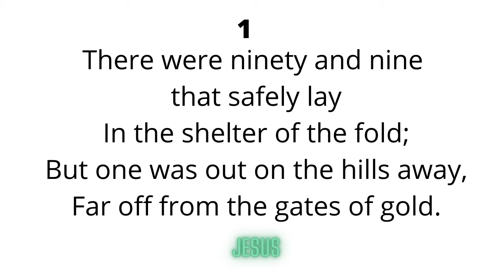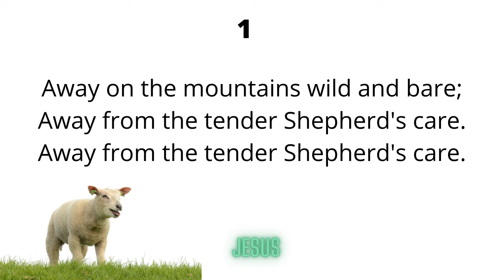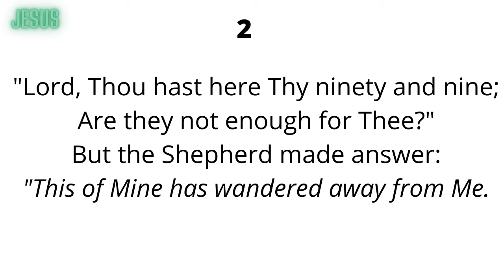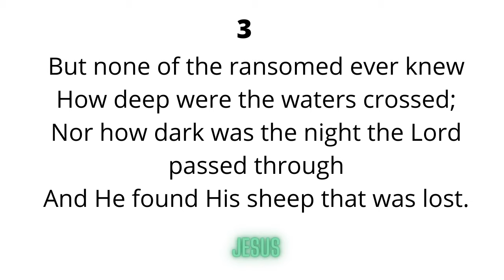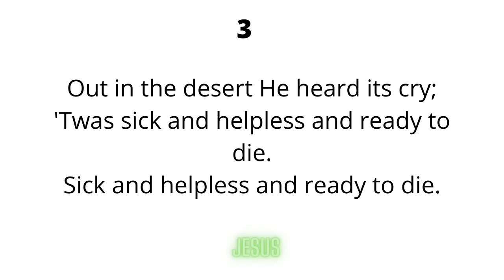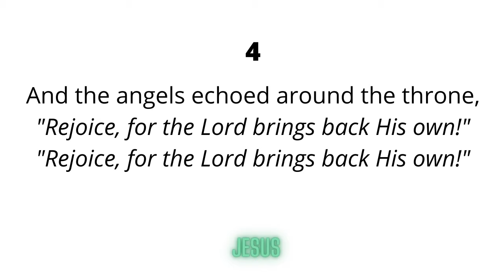Grace Thrillers - Ninety and Nine Lyrics | Gospel Caribbean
The Gospel of Jesus Christ from the Caribbean Islands.